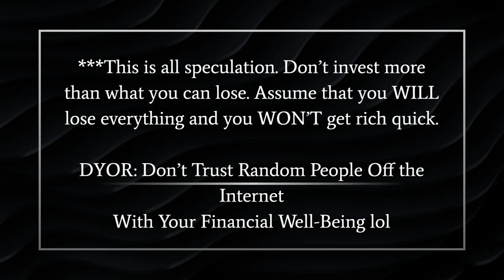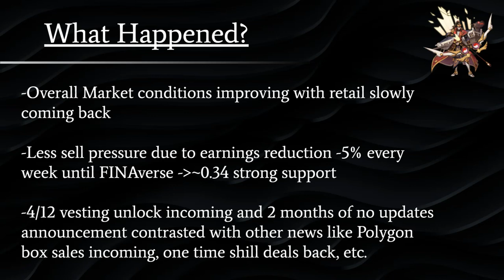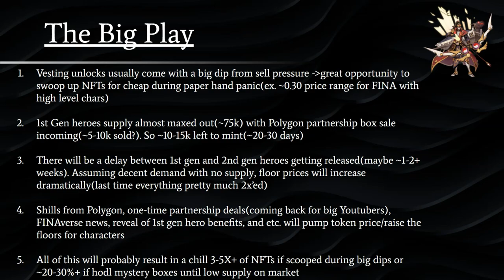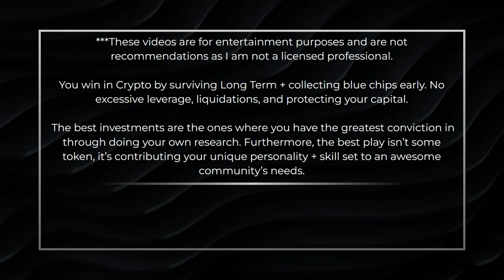Defina's Biggest Opportunity Incoming 🔥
Hey Famz, here's a big opportunity in Defina coming up that may be a solid trade. Let me know what you think :)

*Invitation Code: D8Q5ATB5UC

- $5 = 5 hour Earlier Access to Guide
- $10 = 5 Hour Earlier Access to Guide + 1 Paragraph Video Summary
- $20 = same benefits as $10 + other trading opportunities emailed Real-Time

Address: 0xf45B42B64c44397Ea5F08DFAE70d1237F93D606f

Join to get involved with an awesome community, all kinds of signals, and more educational content/resources 🤠

1. U.S. Version of Binance to deposit FIAT and buy some cryptos with cheaper fees. Since there is a ~10 day waiting period of withdrawal on this, I buy stable coins or BTC/ETH due to the cheaper fees on here if there's no rush. If there is strong price action, I just pay it on coinbase pro instead.

 2. Broker for Cryptocurrency with the safest and best security. Along with a solid selection to choose from. Use Coinbase Pro for the cheapest fees. Get $10 worth of Bitcoin when you use $100 on your first purchase!

3. Broker for Stock Swing Trading. Full Trading hours from 1 AM-5 PM PST. Lots of tools to utilize with a very wide selection of equities to day trade, swing trade, or invest with. Get 4 Free stocks when you deposit $100!

4. Broker to Buy and Hold with a long-term portfolio. They have pies you can customize to auto-reinvest your money, minimizing your need to constantly manage it. Get $30 for signing up when you deposit $100!

5. Broker to buy/hold long term crypto. Great service with optional insurance. Get $50 after depositing $400!